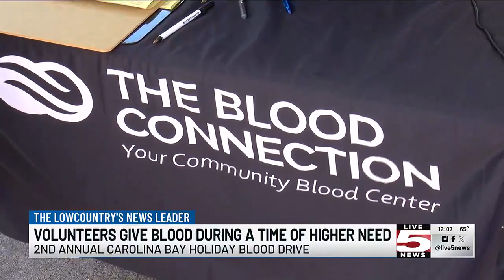VIDEO: Blood Connection hosts Carolina Bay Blood Drive for the holiday season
One Lowcountry Blood Connection volunteer is sharing her message about donating blood and why it’s so important to donate during the holidays.